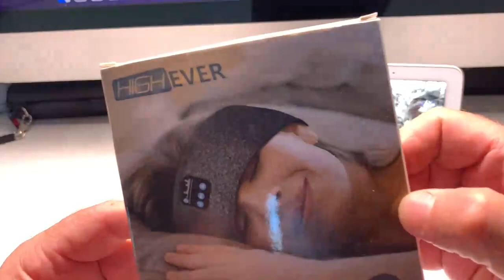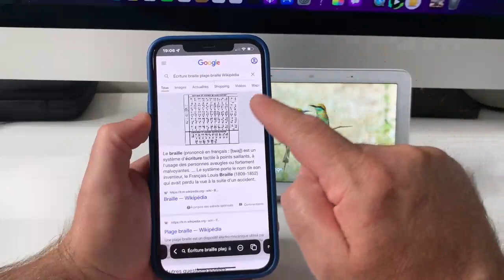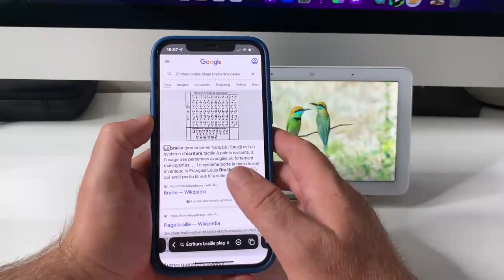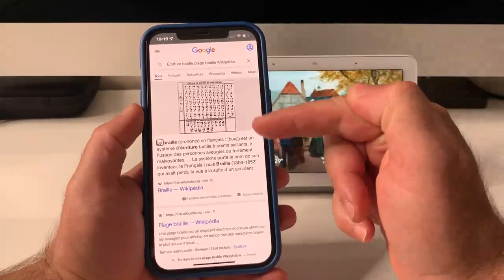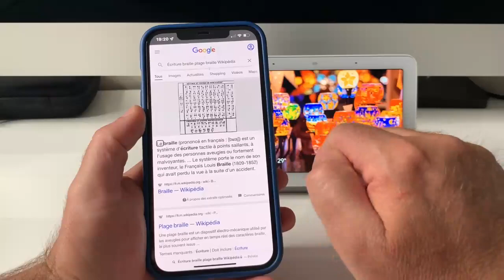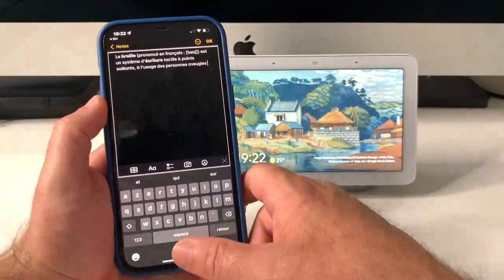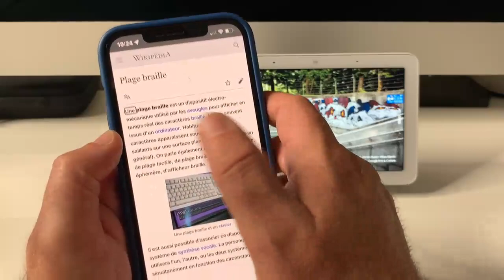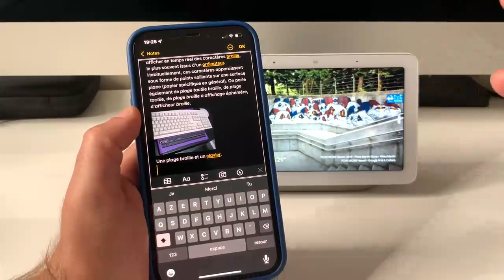Astuce Et Cadeau iOS iPhone : Voice Over Safari comment couper copier coller du texte accessible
Vous désirez copier coller du texte créer des documents à partir de Safari créer des notes créer des fichiers Word en toute autonomie et en toute accessibilité.
Alors tester cette fonctionnalité le couper copier coller avec VoiceOver.